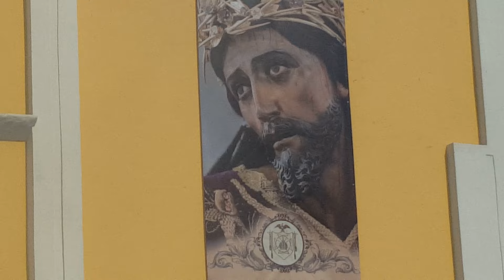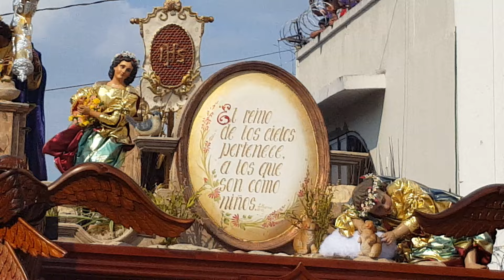Jesús del Consuelo 2017 y Dolorosa - Paso en San José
La procesión de Jesús Nazareno del Consuelo y Virgen de Dolores del templo de La Recolección pasa frente al Santuario del Señor San José. La Santísima Virgen estrenó andas de 80 brazos. Detalle de la alegoría: En primer plano se presenta un monumento donde destaca un medallón flanqueado por un ángel que anuncia el mensaje "El reino de los cielos pertenece a los que son como niños".

A continuación, en medio de flores artesanales, se aprecia una construcción rocosa que forma un puente, destacando en la parte central a la bella y Consagrada Imagen de Jesús Nazareno del Consuelo, quien se ve rodeado por cuatro jardineras y que es antecedida por niños y ovejas, que con su gracia e inocencia, abren paso al Rey del Cielo mediante un estandarte con el dulce nombre de Jesús, demostrando en una forma ejemplar el amor, la entrega que todo buen cristiano debe de imitar, al mismo tiempo debe dar como testimonio de fe, y un renacer en Cristo Jesús nuestro Señor.

Esta alegoría concluye con el reino de los cielos, que es anunciado con fanfarrias y campanas, ejecutadas por las virtudes teologales "Fe, Esperanza y Caridad", hábitos que Dios infunde en la inteligencia y en la voluntad del ser humano para ordenar sus acciones, siendo estas virtudes infundidas desde el día de nuestro bautismo, para ponerlas en práctica y gozar de las promesas de nuestro Señor, siendo merecedores de la corona de la vida eterna, la cual se ve simbolizada con guirnaldas de ramas de olivo en tonalidades doradas. - Tomado de la carta informativa del Sábado anterior a Ramos, 8 de abril de 2017.